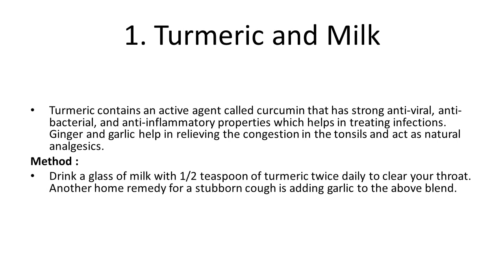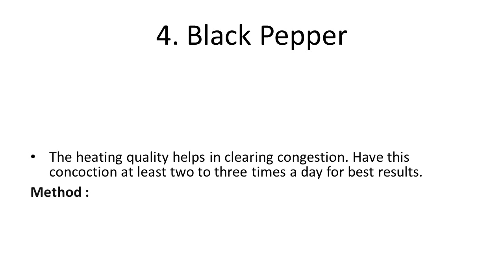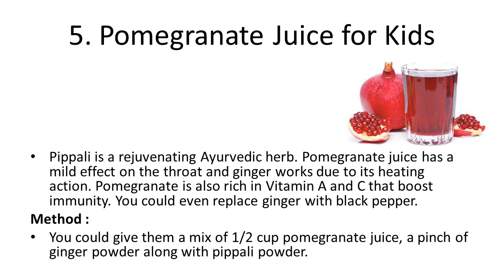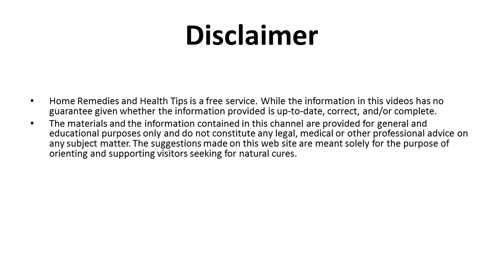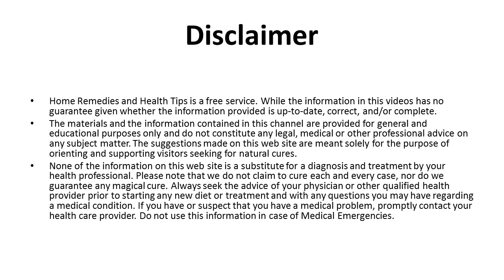6 Best Home Remedies for Cough to Give You Instant Relief | Natural Home Remedies For Wet Cough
6 Best Home Remedies for Cough to Give You Instant Relief | Natural Home Remedies For Wet Cough